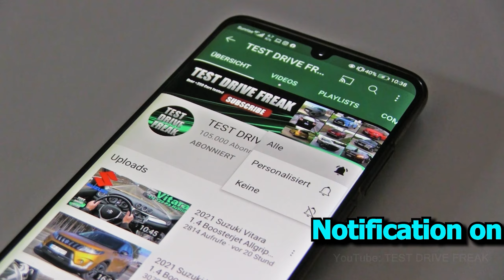2024 Skoda Scala Monte Carlo 1.5 TSI DSG 150 PS COUNTRY ROAD POV DRIVE with Fuel Consumption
Special Thanks to Skoda Deutschland for this Skoda Scala 1.5 TSI Monte Carlo
Price of Skoda Scala 1.5 TSI Monte Carlo in Germany cost 43.689,99 EUR (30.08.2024)

2024 Skoda Scala Monte Carlo 1.5 TSI DSG
110 kW / 147 HP / 150 PS
1.5L Turbo Petrol Gasoline Engine
1498 cm3 / 91.4 CUI
4-Cylinder
250 Nm / 184 ft-lb
7-Speed Automatic DSG
COUNTRY ROAD DRIVE by Izeezy
Fuel Consumption